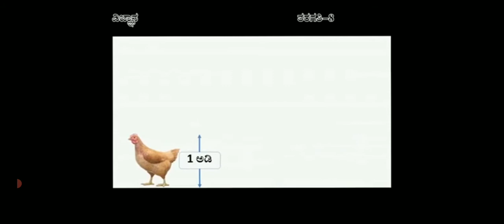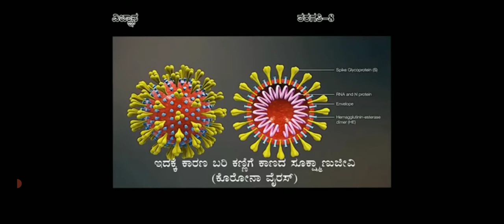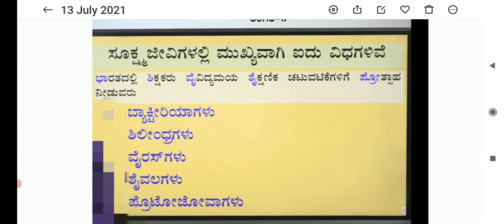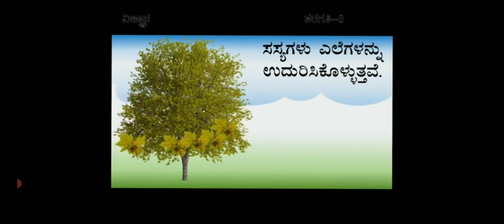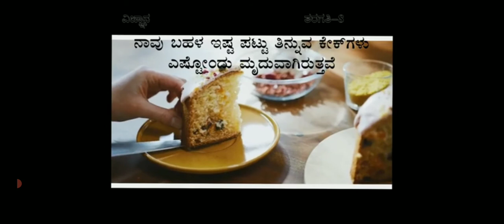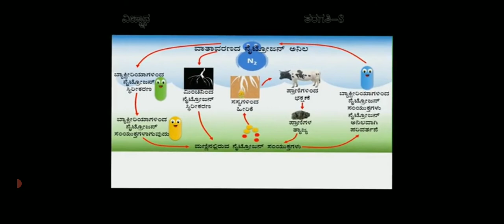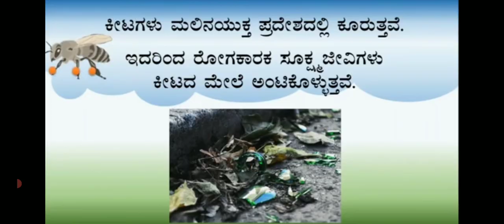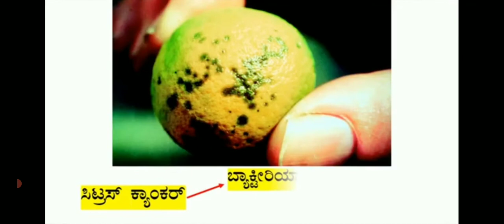ಸೂಕ್ಷ್ಮಣು ಜೀವಿಗಳು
9ನೇ ತರಗತಿ ವಿಜ್ಞಾನ ಸೇತುಬಂಧ